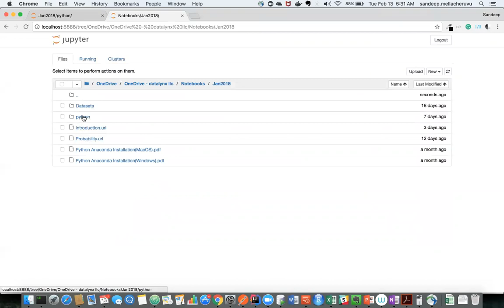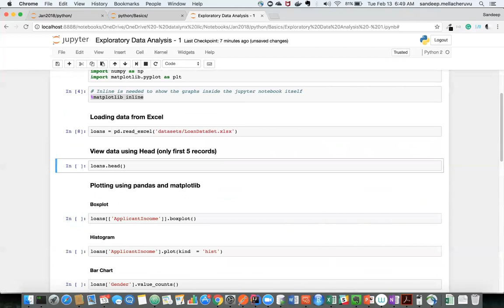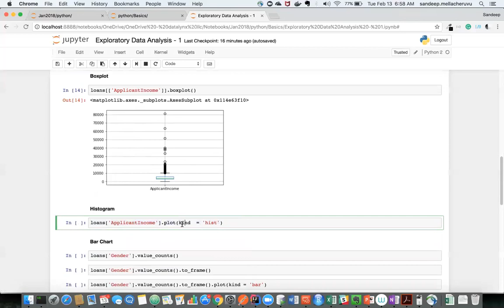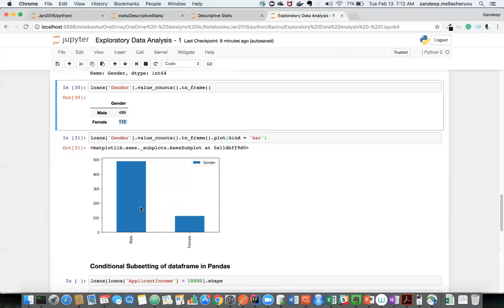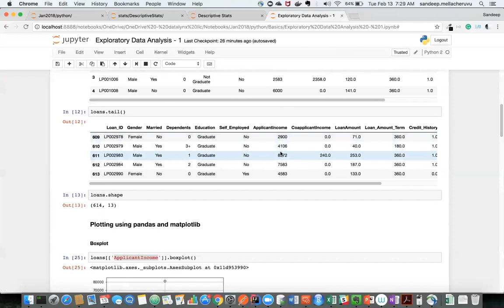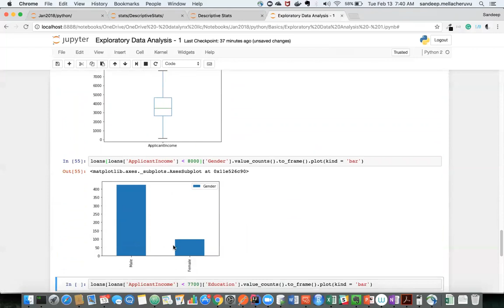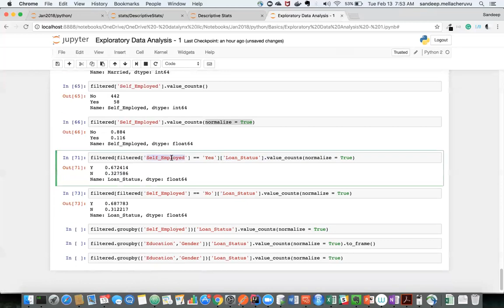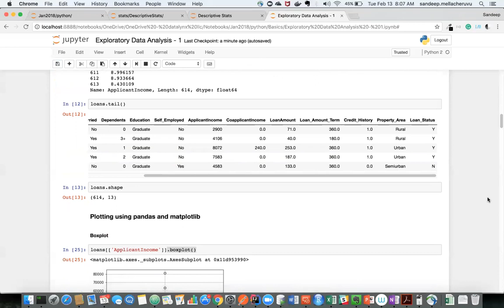17 Python 6 EDA